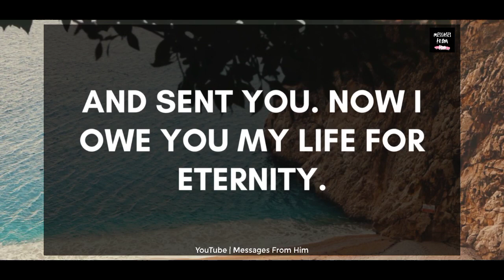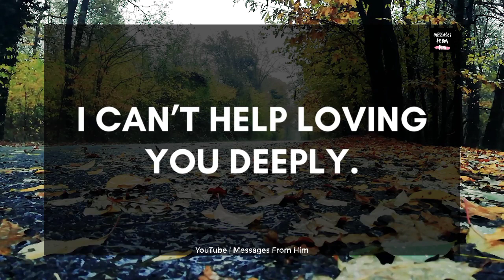🌹 DM To DF From Twin Flame 💕 You Helped Me In This 💖😘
RELATED QUERRIES :
dm tarot
twin flame channeled messages
dm df
dm to df channeled love messages
divine feminine
dm to df twin flame
twin flame